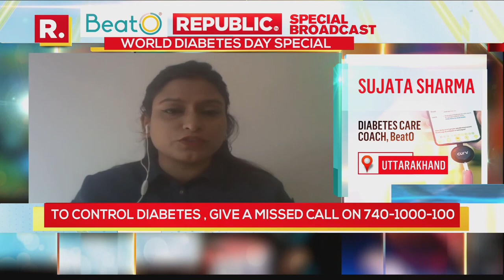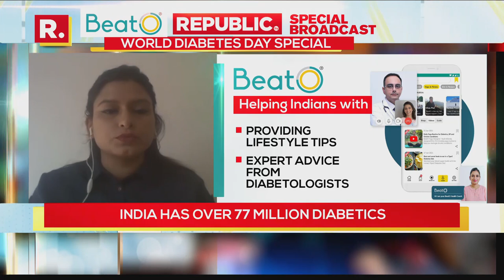BeatO member Sujata Sharma Speaks On Managing Blood Sugar Levels And Controlling Diabetes